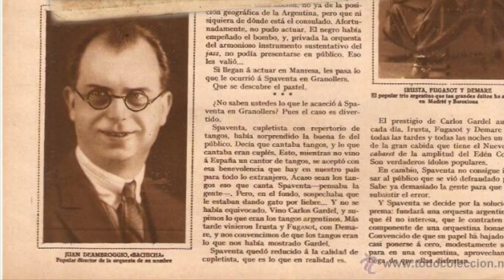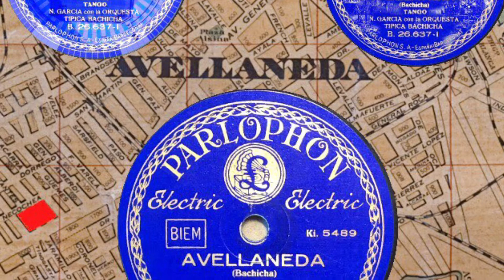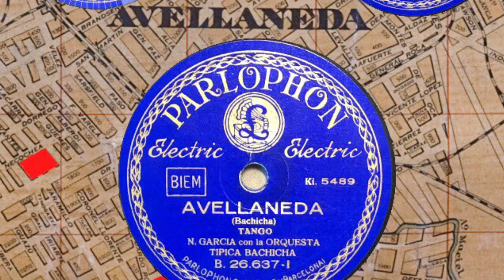Avellaneda . Orquesta Tipica Bachicha.